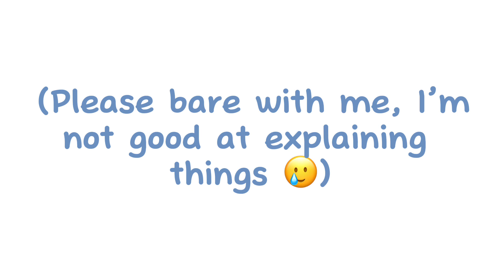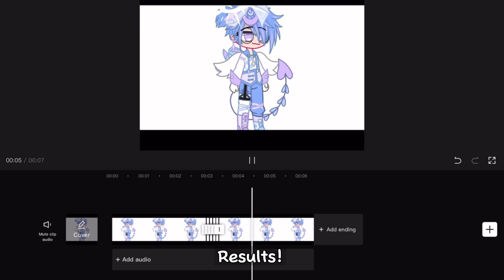“Head Bouncing Tutorial!” || (Outfit Battle)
I hope you liked this tutorial! Yes, this animation is mine (idk if other people do this too). You are free to use this motion completely, without credit is fine! Love y’all ❤️!